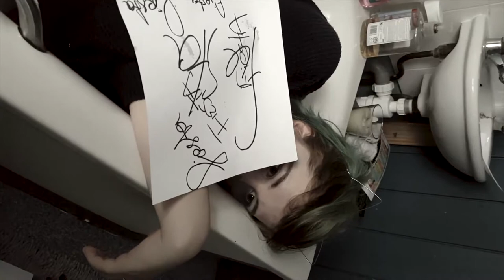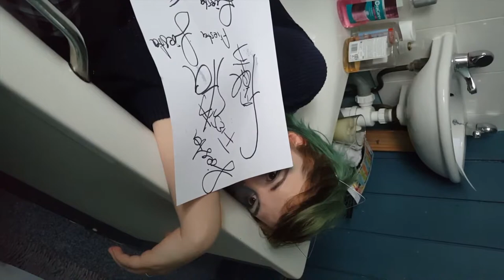FIESTA (song for the mad) ~Original song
This was really fun to make even if it didn't have a meaning! This is one for the mad, going mad and ones who are yet to turn!
Yes I'm in a bath
Yes I'm fully clothed
and no, i don't recommend being in wet tights!